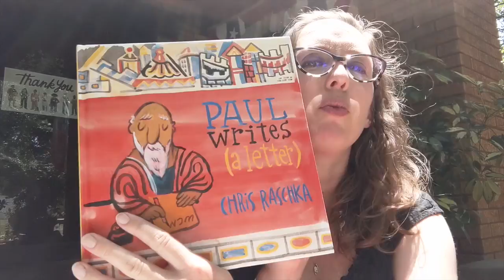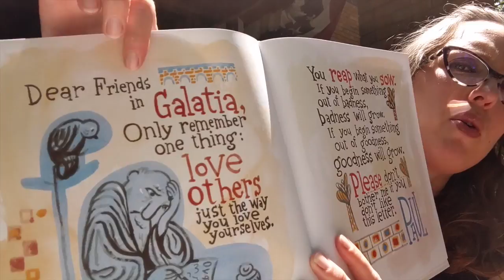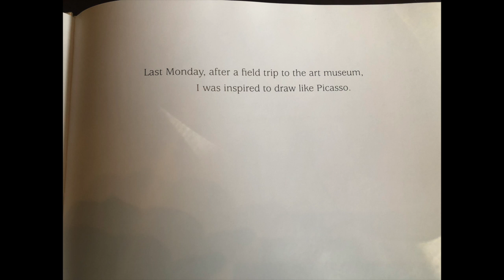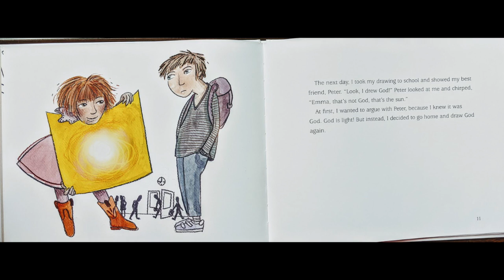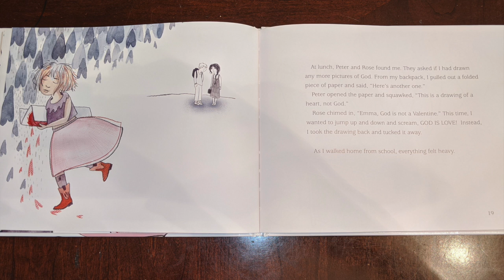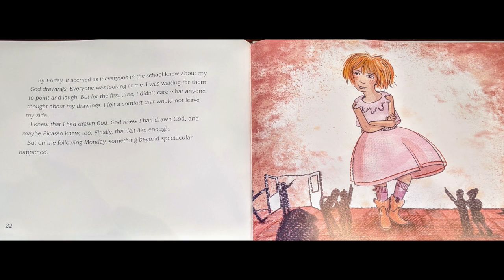Kids Worship July 5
This video is about Kids Worship July 5